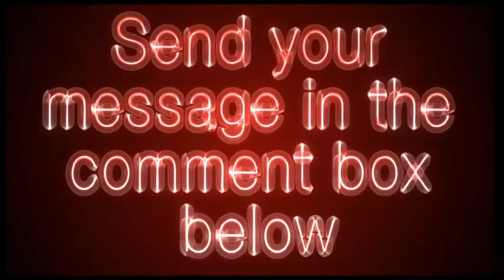nuance.com - Nuance Video Review - Get Your Site Reviewed For Free!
Natural language speech recognition systems for self-service transactions and network applications.